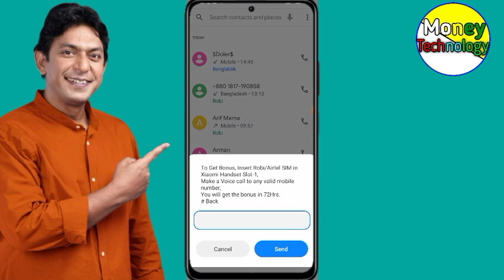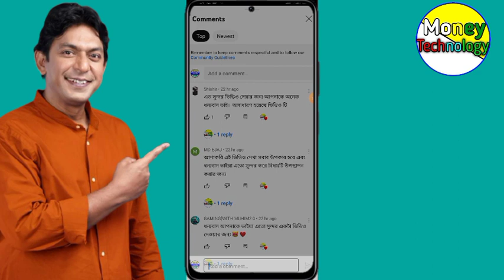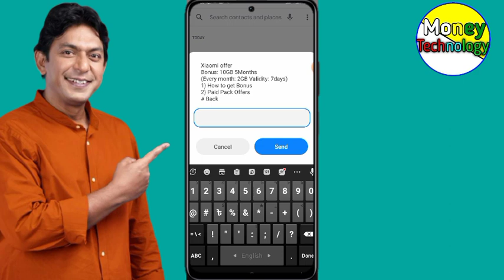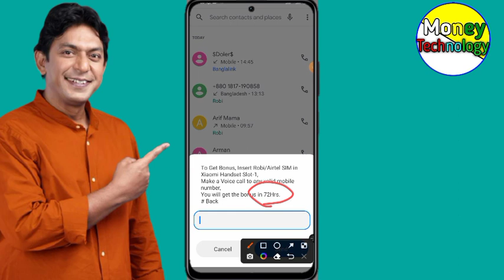ফ্রীতে ইন্টারনেট অফার ব্যবহার করুন | Airtel Free Mb offer 5Gb 2023 | Robi Free Data Offer 2023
♥️ধন্যবাদ ♥️